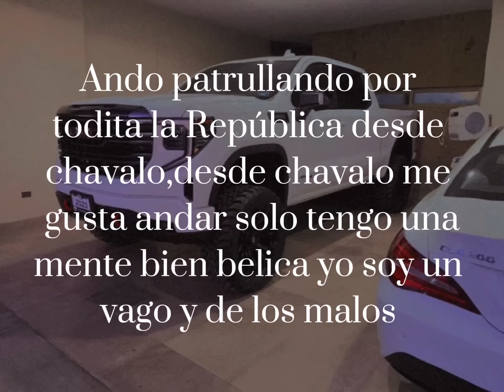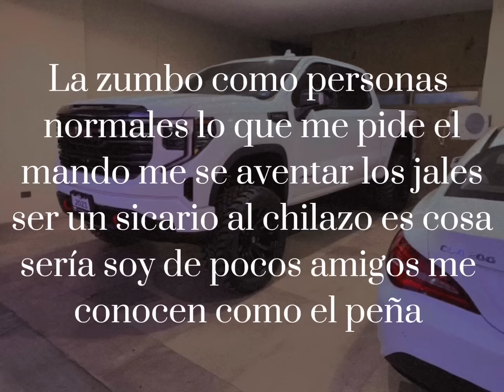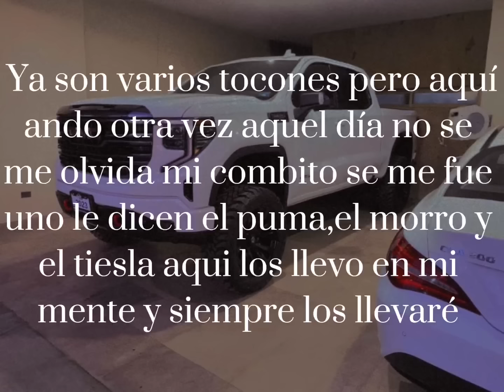El Peña - El Comando Exclusivo(El Makabelico) letra